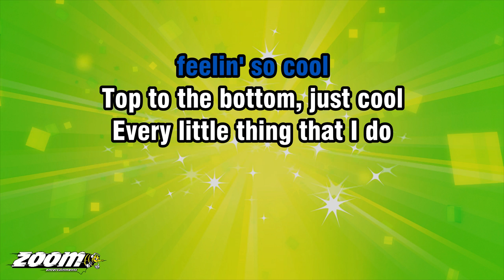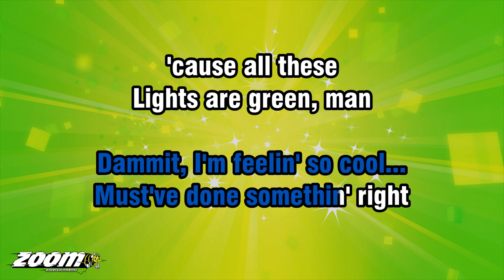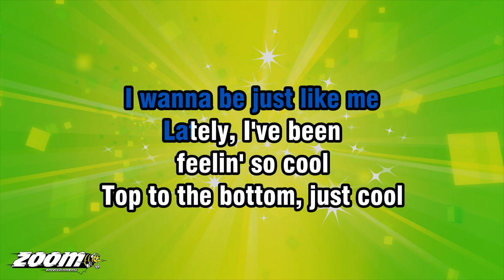Jonas Brothers - Cool - Karaoke Version from Zoom Karaoke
Song lyrics:

I'M FEELIN' SO COOL
TOP TO THE BOTTOM, JUST COOL
EVERY LITTLE THING THAT I DO
DAMMIT, I'M FEELIN' SO COOL...
YEAH

WOKE UP FEELIN'
LIKE A NEW JAMES DEAN
I COMB MY HAIR
LIKE AN OLD-SCHOOL SCENE

I'M FEELIN' HIGH
LIKE A LATE NIGHT
SUMMER OF LAST YEAR
YEAH

STANDIN' THERE
WITH THE RED DRESS ON YA
A KILLER QUEEN
LIKE A YOUNG JANE FONDA
IS IT ME OR AM I JUST
HAVIN' A GOOD YEAR

IT'S LIKE, OOH...
MAYBE I SHOULD
BOTTLE MY MOVES
SELL 'EM FOR A DOLLAR OR TWO

MUST'VE DONE SOMETHIN' RIGHT
'CAUSE ALL THESE
LIGHTS ARE GREEN, MAN
THEY LOOK LIKE PALM TREES
AND EVERY TIME THAT SONG
COMES ON IT'S ABOUT ME

OH, I FEEL LIKE POST MALONE
WHEN I GET HOME
SITTIN' THERE WINNIN' LIKE
IT'S GAME OF THRONES

AND NOW THAT WE'VE MADE IT
HOW COMPLICATED
WAS LAST YEAR

IT'S LIKE, OOH...
MAYBE I SHOULD
BOTTLE MY MOVES

WOKE UP FEELIN'
WHEN I GROW UP
I WANNA BE JUST LIKE ME

IT'S LIKE, OOH...
MAYBE I SHOULD
BOTTLE MY MOVES
COOL